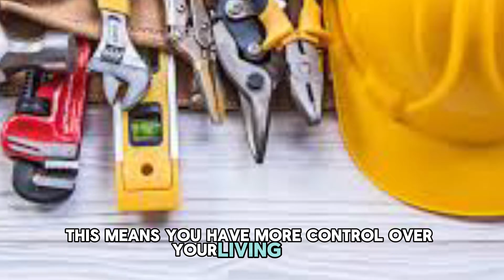Renting vs. Buying: The Smart Choice in UPSTATE SC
🔑Unlock the secrets of property ownership! Wondering if buying is better than renting? Let's dive in.  Watch this video to the end to see what works best for you.

💡Compare costs, think long-term, and assess your current financial situation. What works best for you today may change tomorrow.

🏡 Owning a property offers potential growth, stability, and freedom to customize your space.

🏢Renting, on the other hand, provides flexibility, fewer responsibilities, and often comes with less upfront cost.

💼Consider your personal goals, lifestyle, and financial readiness when making your choice. After all, the best investment is the one that fits your needs!

Remember, informed decisions lead to better outcomes! 🎯

🌼Elizabeth McCarthy, eXp Realty

🌸YouTube channel:  Love Life in the Upstate SC